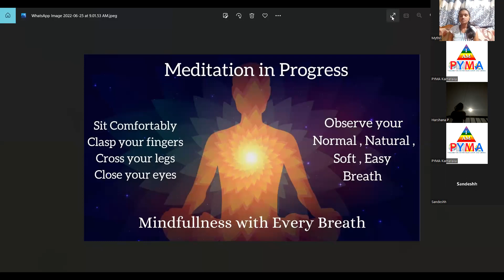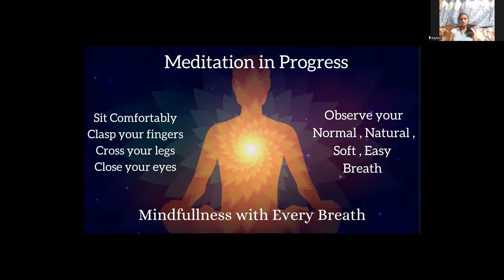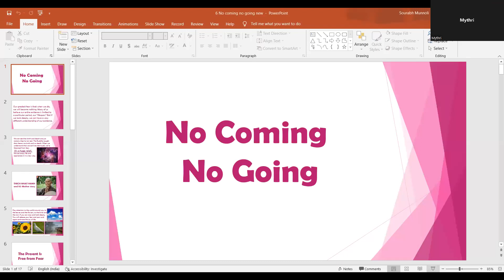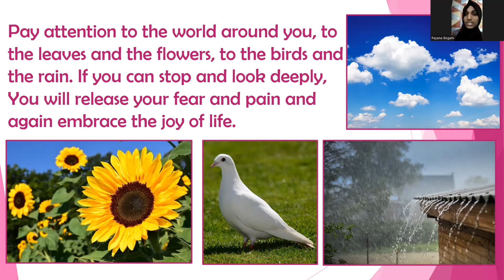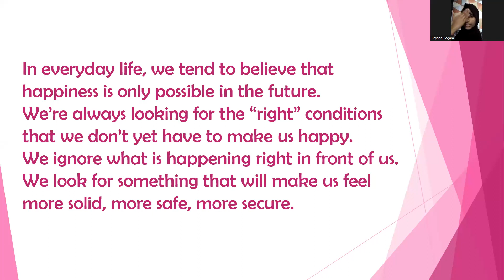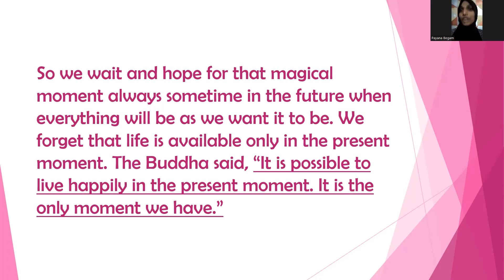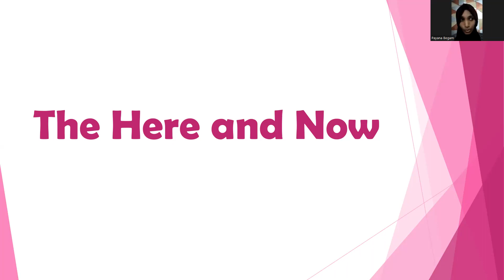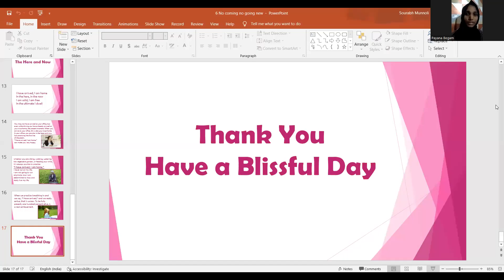21 Days Meditation || No Coming No Going || Day 5 || PYMA Mythri, Payana, and Harshana